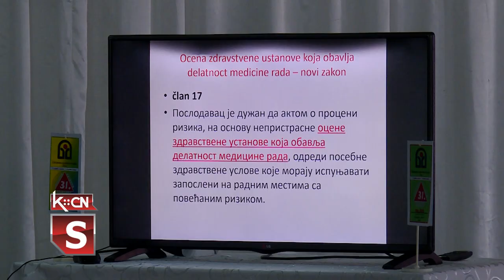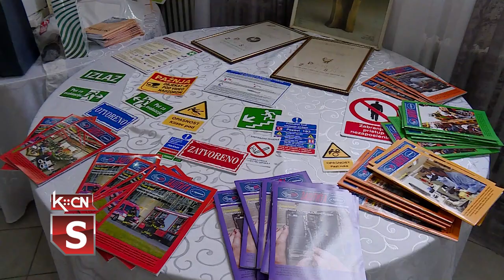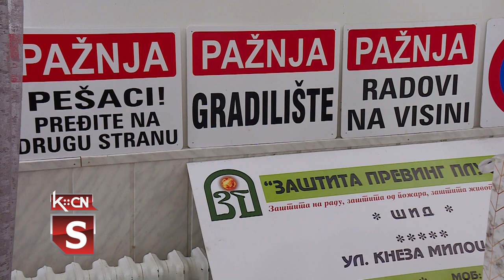31. Majski susreti zaštitara 2023.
U Šidu su održani Tradicionalni 31. Majski susreti zaštitara Srbije u organizaciji Udruženja zaštite na radu opštine Šid. Na ovom stručnom skupu razmatrane su aktuelane teme, nakon nedavno donetog novog Zakona o bezbednosti i zdravlju na radu. U radu skupa učestovalo je pedesetak stručnjaka iz oblasti zaštite i bezbednosti na radu iz Srbije i regiona.